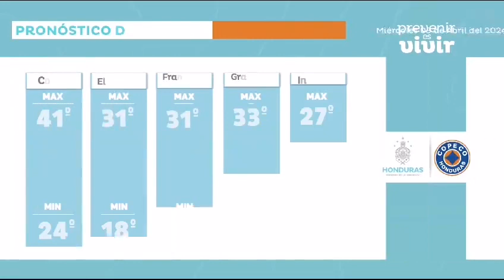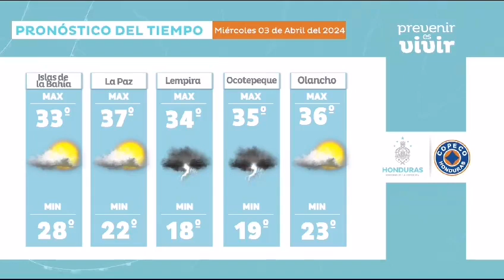Pronóstico del tiempo en Honduras 3 de abril de 2024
La formación de vaguada, el ingreso de humedad del Pacífico, produce lluvias y chubascos débiles acompañados de actividad eléctrica aislada para áreas de las regiones del norte, noroccidente, occidente y central.